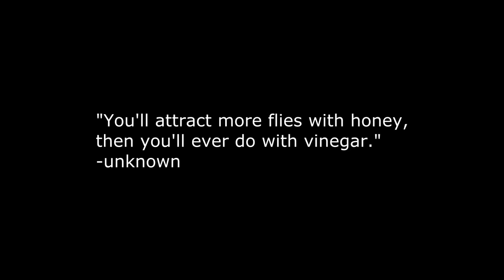HOW TO ATTRACT WOMEN (How Do They Think?)